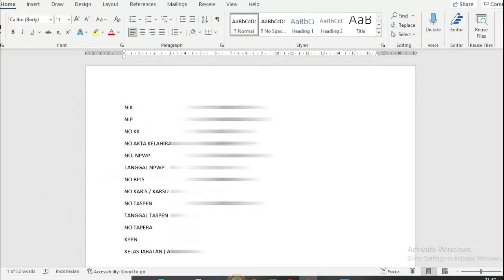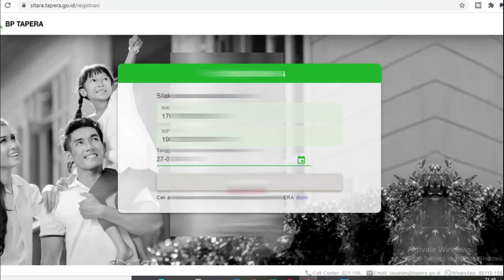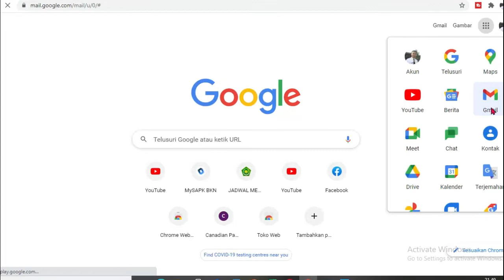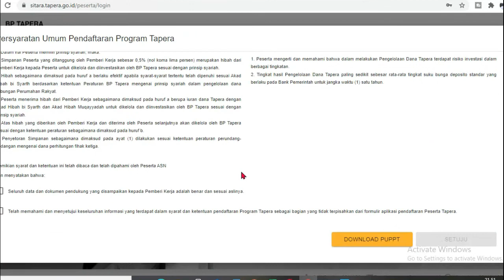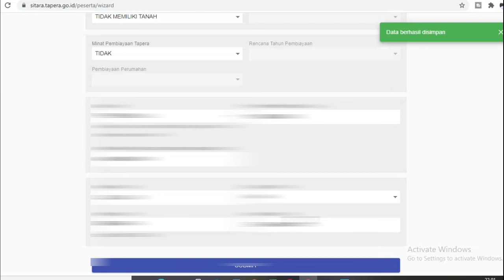CARA REGISTRASI TAPERA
Tutorial cara registrasi TAPERA